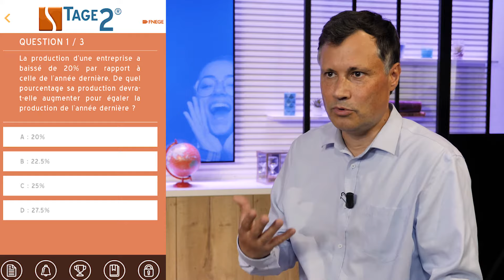Focus On - Qu'est-ce que le TAGE 2 ?